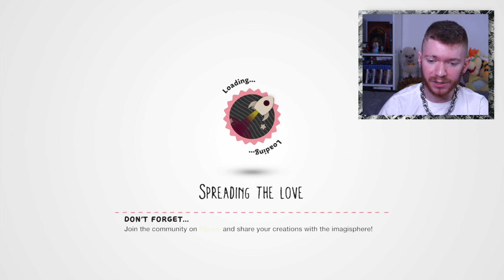LBP Servers Still Down...So Let's Play Some of My Old Levels 🥳 Happy Birthday SockBot! 🎉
Hope y'all enjoyed seeing a bit of my journey as an amateur. Do y'all still have any of your old levels/games?